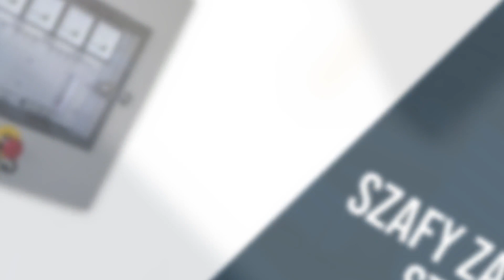Produkcja pieców gazowych Kęty Zakłady Urządzeń Przemysłowych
ProdukcjaPiecówGazowych i indukcyjnych do topienia metali to nasza specjalność. Zajmujemy się też wykonywaniem generatorów tyrystorowych oraz aparatury do pomiaru zanieczyszczenia powietrza. Mamy doświadczenie w wykonywanie urządzeń kontrolno-pomiarowych, takich jak wirowe mierniki prędkości gazu, pyłomierze grawimetryczne czy mikromanometry różnicowe. Dodatkowo naprawiamy urządzenia przemysłowe w ramach serwisu gwarancyjnego i pogwarancyjnego.